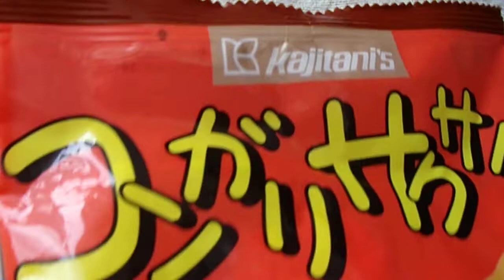梶谷食品 コンガリ サクサク 「ビスケット」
梶谷食品
コンガリ サクサク　「ビスケット」
1袋　120g　612kcal